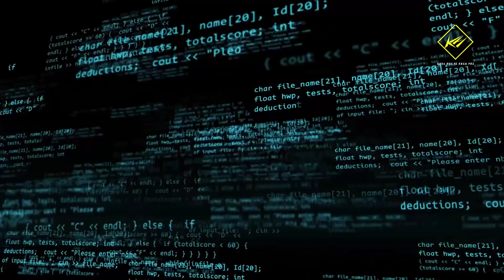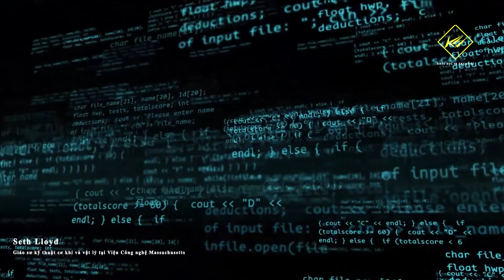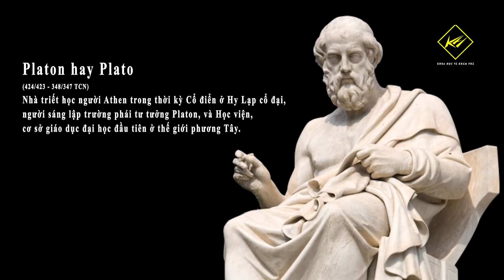Vũ trụ giả lập [P3]: Sự sống chỉ là sản phẩm của toán học? | Bí ẩn vũ trụ - Khoa học và Khám phá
Sự sống chỉ là sản phẩm của toán học?

sự sống ngoài vũ trụ,
vũ trụ giả lập,
vũ trụ chỉ làgiả lập,
vũ trụ ảo,
vũ trụ chỉ là ảo,